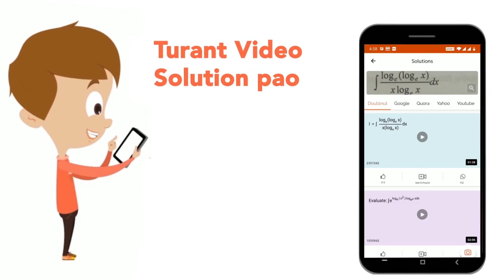Computing area with parametrically represented boundaries If the boundary of a figure is represe...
Computing area with parametrically represented boundaries If the boundary of a figure is represented by parametric equations x = x (t) , y = y(t) , then the area of the figure is evaluated by one of the three formulae S = -int_(alpha)^(beta) y(t) x\'(t) dt , S = int_(alpha)^(beta) x (t) y\' (t) dt S = (1)/(2) int_(alpha)^(beta) (xy\'-yx\') dt where alpha and beta are the values of the parameter t corresponding respectively to the beginning and the end of traversal of the contour . The area of ellipse enclosed by x = a cos t , y = b sint (0 le t le 2pi)
Class: 12
Subject: MATHS
Chapter: APPLICATION OF INTEGRALS
Board:IIT JEE

👉 Have Any Query? Ask Us.